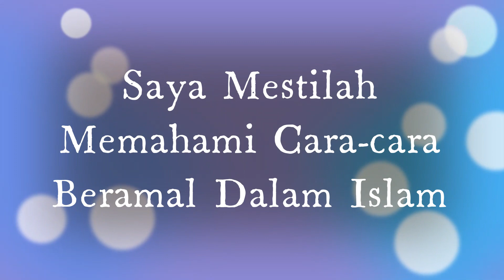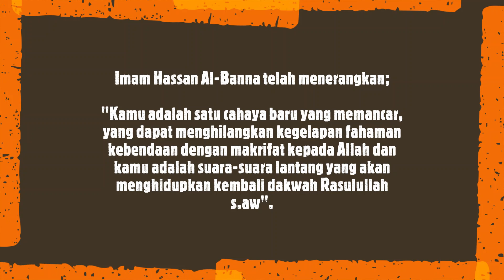Saya Mestilah Memahami Cara-cara Beramal Dalam Islam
*SURAU AL FALAH BLOK D
PPR KERINCHI

Ust  Alfian Izaz

Tarikh: 22hb Januari 2023
             (Kuliah Mahgrib Ahad)

Kitab:  Apa Erti aku menganut Islam
 BAB 4. Saya Mestilah Memahami Cara-cara Beramal Dalam Islam

Jom tanya ust. Biar tahu jgn keliru.

Rebut 5 perkara sebelum datangnya 5 perkara.
JAGA SOP
#*LINDUNG DIRI DARI COVID-19

Jazakumullahu khairan katheeran

Imam Hassan Al-Banna telah menerangkan secara jelas ciri-ciri golongan
tersebut. "Saudara-saudara sekalian! Kamu bukanlah sebuah pertubuhan
kebajikan, bukanlah sebuah pertubuhan politik, bukanlah satu
pertubuhan yang diasaskan dengan tujuan yang terbatas, tetapi kamu
adalah satu roh baru yang mengalir di dalam urat nadi umat ini, lalu
kamu menghidupkan mereka dengan Al-Quran. Kamu adalah satu
cahaya baru yang memancar, yang dapat menghilangkan kegelapan
fahaman kebendaan dengan makrifat kepada Allah dan kamu adalah
suara-suara lantang yang akan menghidupkan kembali dakwah
Rasulullah s.aw".